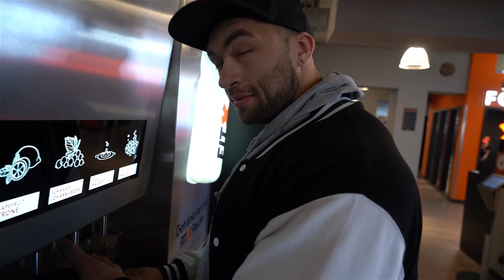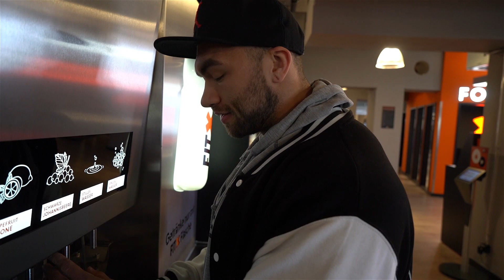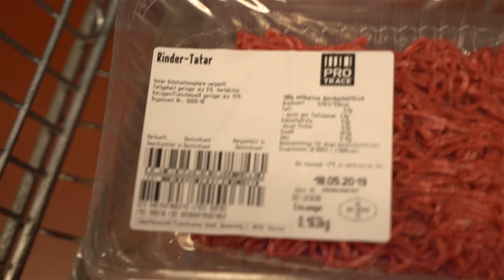Mir gehts SCHEI**E! Die letzten Wochen vor dem Wettkampf!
➡️Unterstützt mich und spart 10% mit meinem Code „Max10“